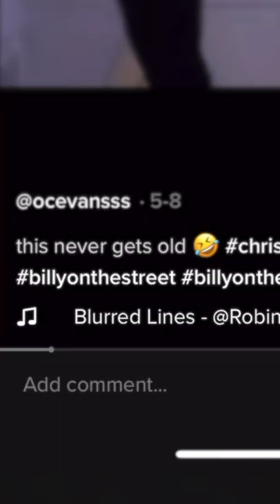This Music is Silent